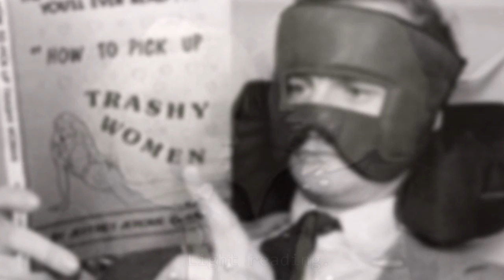24 Bizarre Historical Photos You Need to See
Unexplained Random Scary Photos That Will Terrify You! New 2015
Scary Weird Crazy Photos that Will Scare Anyone!